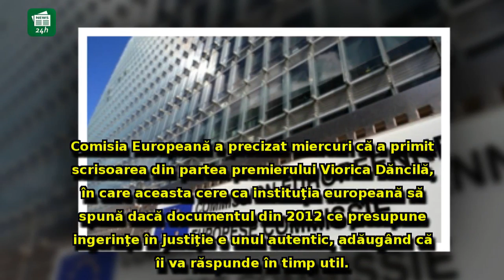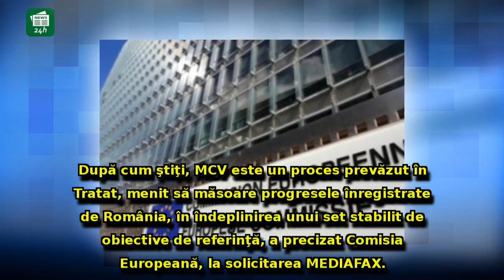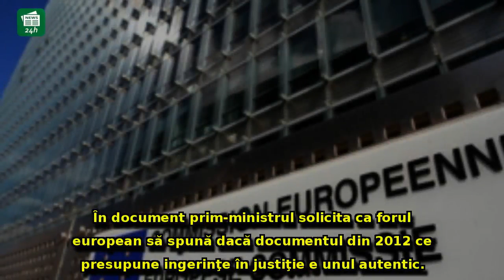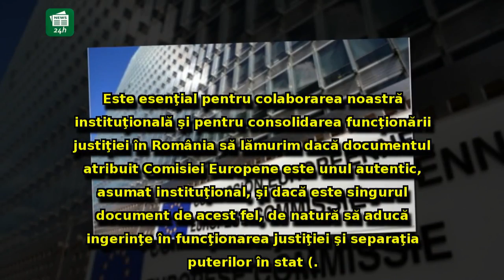Comisia Europeană îi dă REPLICA premierului Dăncilă! Răspuns TRANŞANT l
Comisia Europeană îi dă REPLICA premierului Dăncilă! Răspuns TRANŞANT la scrisoarea primită de la oficialul român